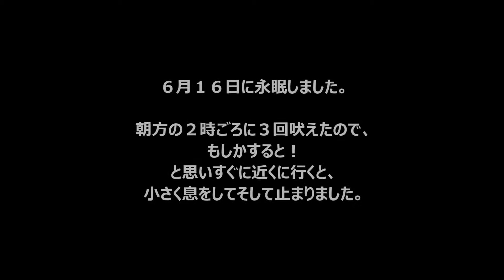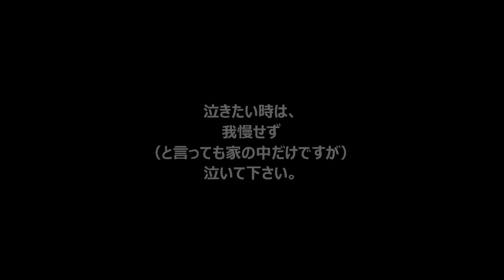うちもですよ urara 2014年6月17日。発言小町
発言小町。ペットを亡くした女性のトピにみんなが泣いている。。。

今朝亡くなりました.NEKO MAMA.2014年6月17日 15:00

うちもですよ.urara.2014年6月17日 16:46